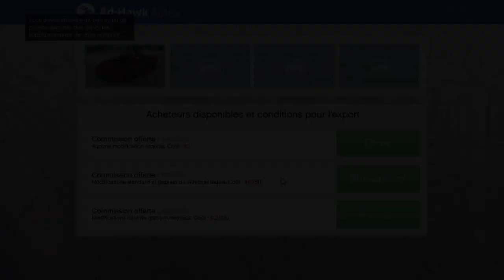Vente De Véhicule Import/Export GTA V Online